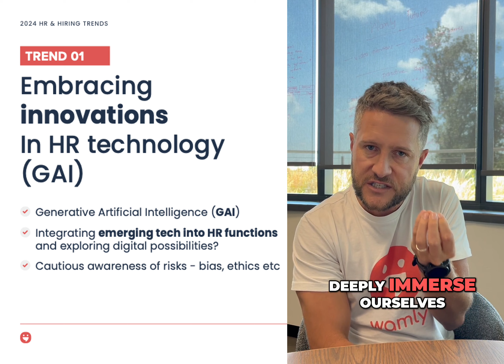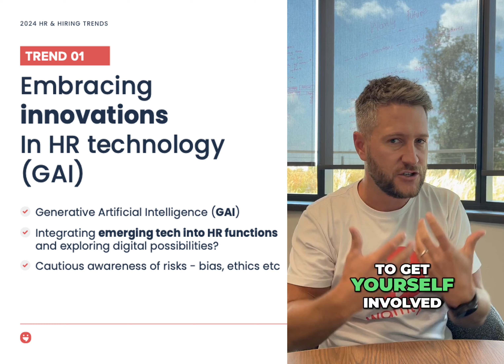Embracing innovations In HR technology Generative AI 2024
Step into the future with Wamly as we uncover the transformative power of artificial intelligence (AI) in the HR workplace.

Join us on an immersive journey as we explore how organizations are leveraging AI to expand outreach and collaborate, while seamlessly integrating cutting-edge technologies into HR functions.

In this video, we'll delve into the cautious awareness of risks and ethical concerns associated with Generative Artificial Intelligence (GAI) in HR Technology for 2024. Discover why organizations need to embrace a holistic approach to AI for sustained business growth in an ever-evolving work and tech landscape.

Don't miss out on this compelling exploration of GAI in the workplace with Wamly.